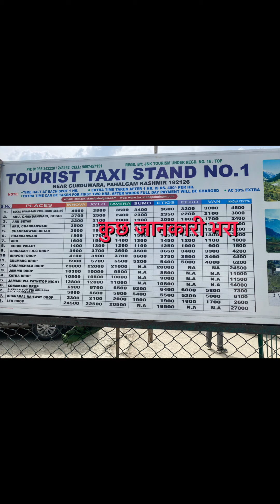कश्मीर फाईल_पहलगाम का हसीन सफ़र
श्रीनगर